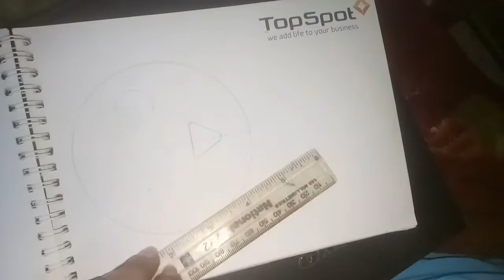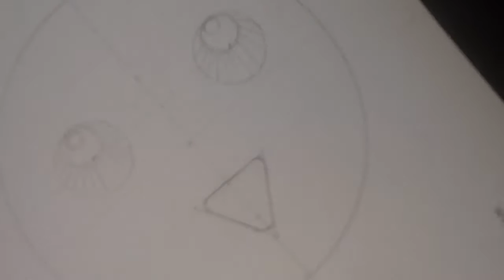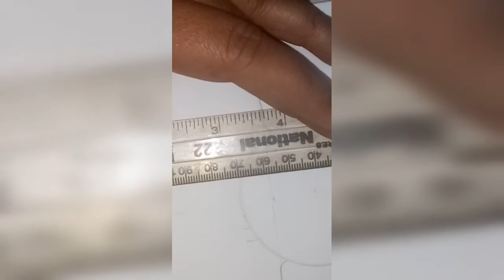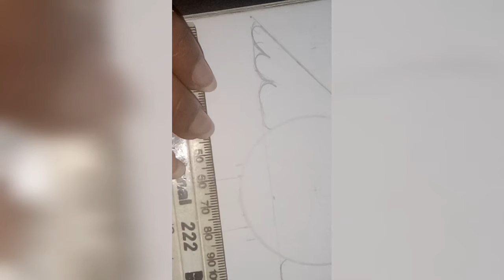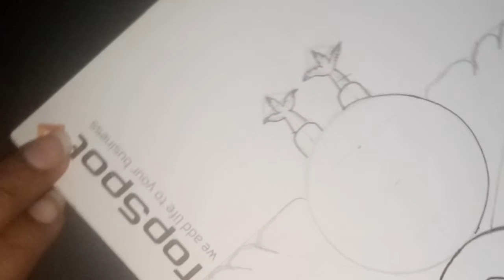Funny Cartoons For Kids/How To Draw A Cartoon Baby Chick part 1#gullartacademy#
In this video, I am using easy techniques of
1:drawing a chick
2: colouring
3:shading
4:colour blending techniques with pencil colours.